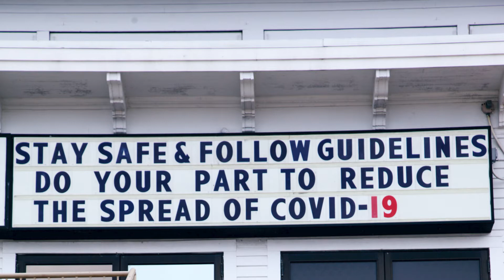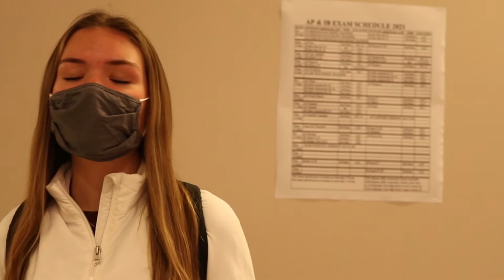COVID One Year Later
COVID-19 has played a huge role throughout this year. It has affected everybody's lives in different ways and continues to challenge us. As we look back on this past year, we can see how COVID has forced us to evolve and work together to improve the quality of our lives.

Reporters: Bergen Backes and Rylie Barden